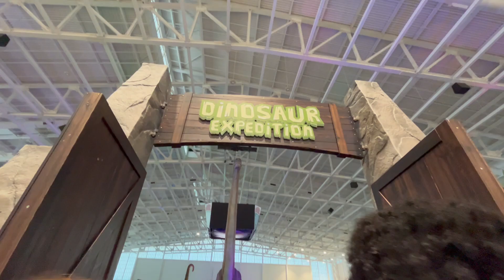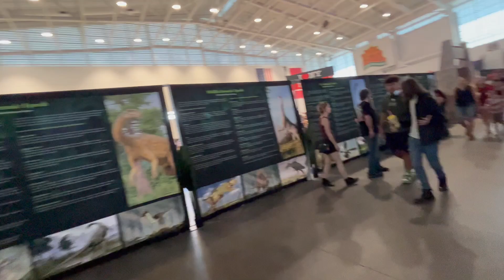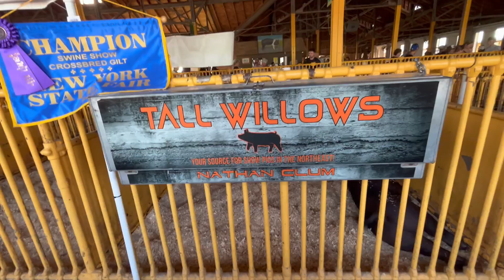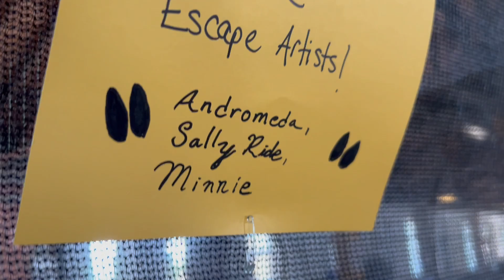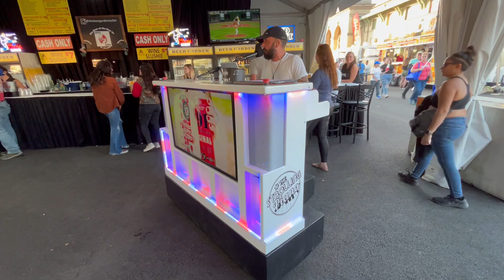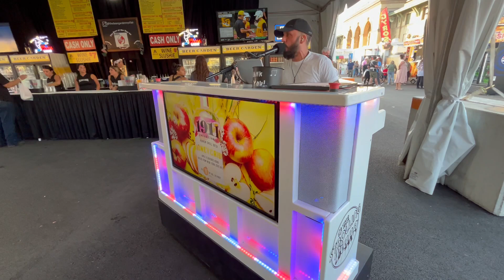Last Day of the Great New York State Fair